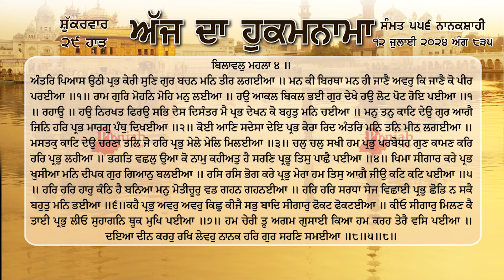ਹੁਕਮਨਾਮਾ ਸ਼੍ਰੀ ਦਰਬਾਰ ਸਾਹਿਬ ਅੰਮ੍ਰਿਤਸਰ 12 ਜੁਲਾਈ July 2024 Hukamnama Sri Darbar Sahib Amritsar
ਅੰਤਰਿ ਪਿਆਸ ਉਠੀ ਪ੍ਰਭ ਕੇਰੀ ਸੁਣਿ ਗੁਰ ਬਚਨ ਮਨਿ ਤੀਰ ਲਗਈਆ ॥